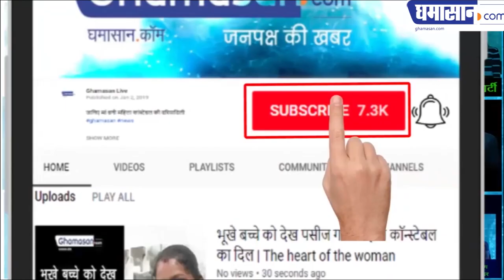MP News : Damoh के अनोखे Collector Neeraj Kumar SIngh साइकिल से करते हैं निरीक्षण